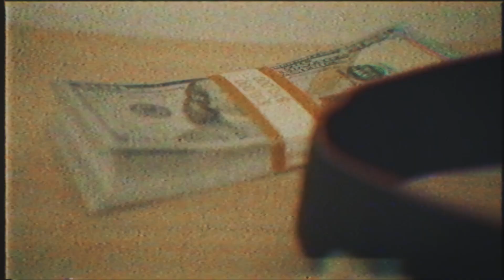4AM - THANK THE LORD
4AM's Debut Single "Thank The Lord"